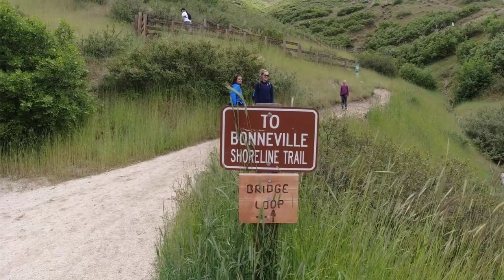Draper (Bear Creek) Suspension Bridge | Utah Hike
The Draper Suspension Bridge (Bear Creek Suspension Bridge) loop is a 2.3 mile hike along the Bonneville Shoreline Trail in Draper, Utah.

The trailhead starts and ends at Orson Smith Park in Draper, Utah. It's a busy hike and allows for pets. The suspension bridge is awesome. You can really feel the bounce but also feel entirely safe.

You'll also see a fair amount of mountain bikers on this trail. Everyone we encountered was kind and respectful. I highly recommend this hike for families.

One thing to note... there is no shade! Bring a lot of water and sunscreen!